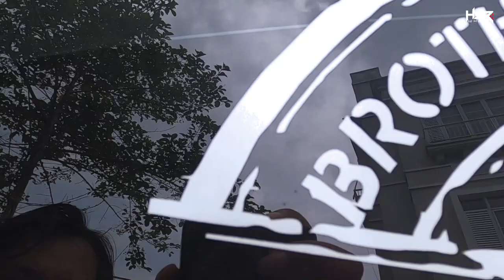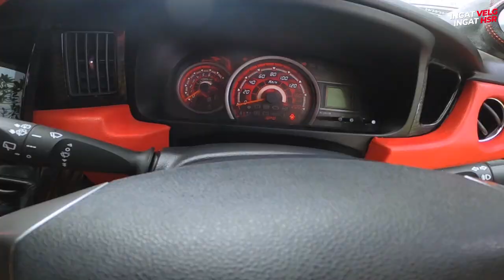Modifikasi Hedon Daihatsu Sigra ! Habis 50juta Buat Modif ! - Calsic Chapter Jambi